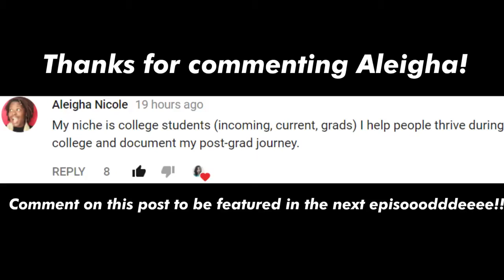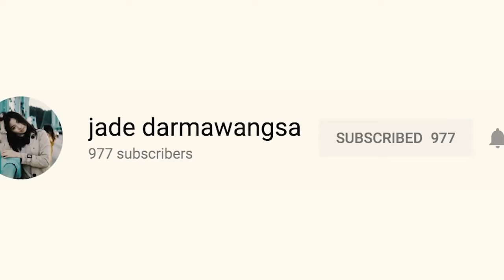uh How do I give 'value' on Instagram